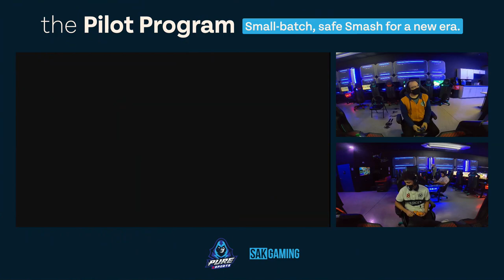Pilot Program 5 Losers Quarters - Jet (Ike) vs Yuri (Richter)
SAK Gaming is committed to providing a safe environment for our players as part of this tournament series. As such, the following procedures were put in place.

* A cap of 16 entrants. Only those registered for the event will be guaranteed entry to the venue. Patrons not at the tournament were required to adhere to PURE's venue policies and were subject to capacity limitations.
* All setups were featured with two monitors either head to head or spaced six feet apart
* Masks and social distancing were enforced
* Temperature checks at the door
* Pre-registration and pre-payment on SmashGG